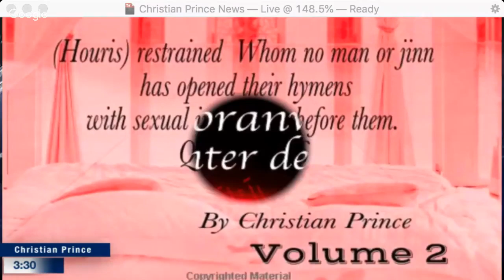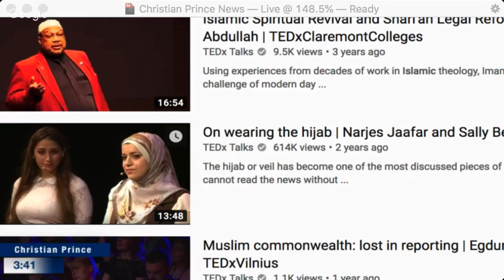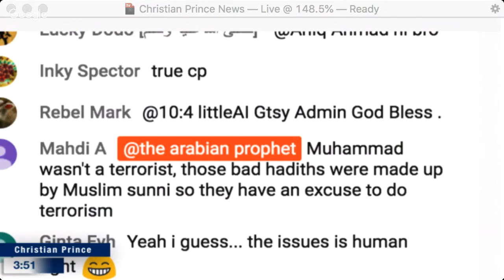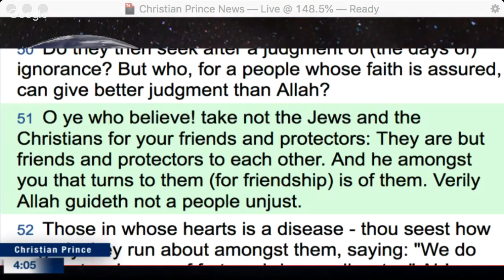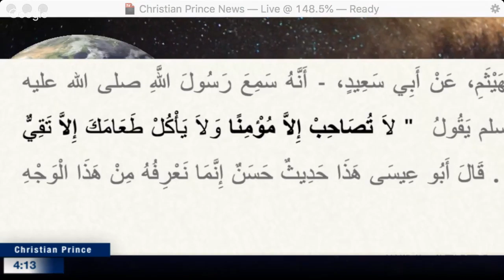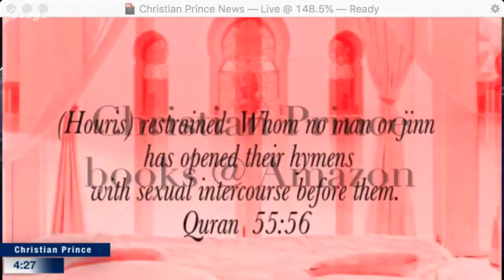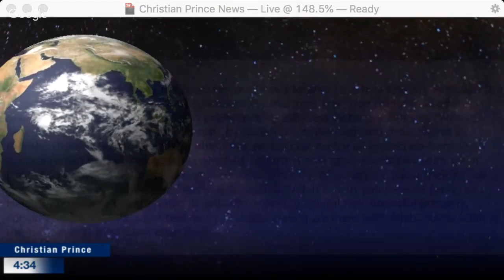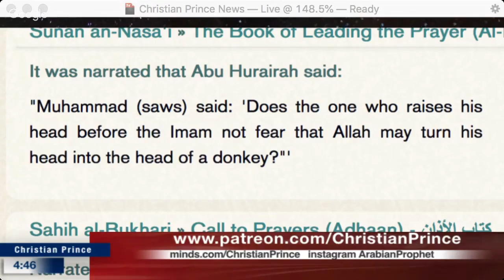Christian Prince - Islam of "Prophet" Muhammad vs. New Age Muslim